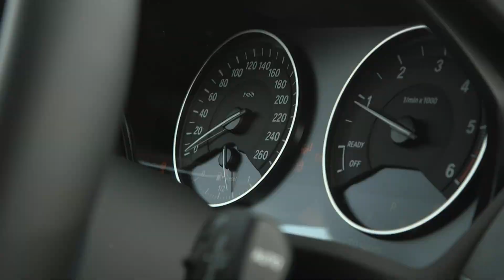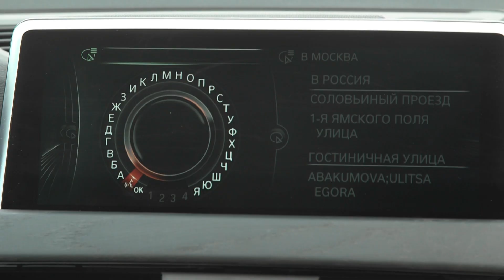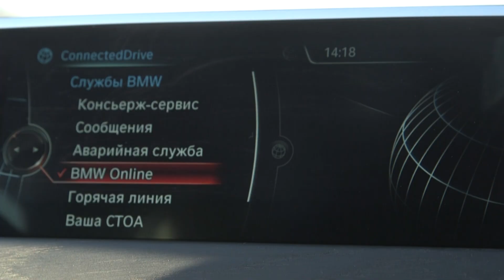Наши тесты. Вып.871. BMW X1 xDrive25d